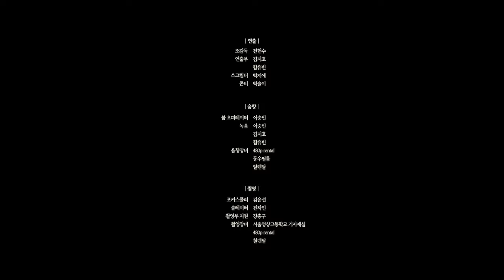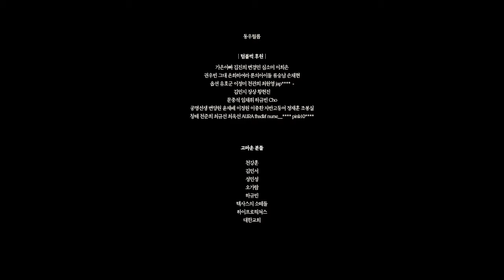단편영화 하루살이(Dayfly) | 서울영상고등학교 13기 졸업영화 | 보잘것없는 소녀들이 세상을 살아가는 법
허름한 주택가에서 할머니와 살고 있는 여고생 연수는 가출청소년들과 어울리면서 하루하루를 살아간다. 어느날 연수는 놀이터에서 가출한 10살 여자아이 하나를 발견하고, 하나가 그녀의 엄마로부터 가정폭력을 당한다는 사실을 알게 된다. 한편, 연수는 집을 떠나 '팸'에서 같이 살자는 친구의 권유에 가출을 결심하는데...

연출/각본 천강현
조감독 전현수
제작/편집 함유빈
촬영 변주영
포커스풀러 김윤섭
슬레이터 전하민
조명 강홍구
음향 이승빈
미술 박지예
스토리보드 박슬이
데이터매니저/현장편집 김민호
색보정 홍성훈
연출부 김지호
디자인총괄 조용민
캘리그라피 손정은